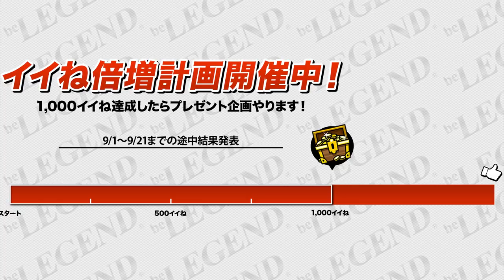【合同トレ】ねこじゃらしとひたすらベンチプレス！【ビーレジェンド鍵谷TV】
■ビーレジェンド ギネス記録挑戦に参加してくれる方大募集⇒

■デザインと機能を両立したトレーニーのためのビーレジェンドアパレル